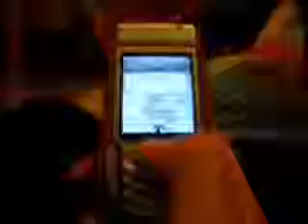La peor serie de You Tube 1º capitulo